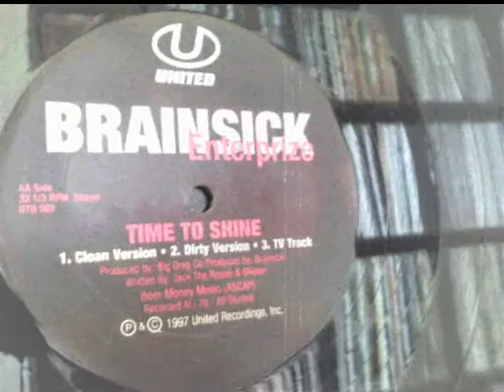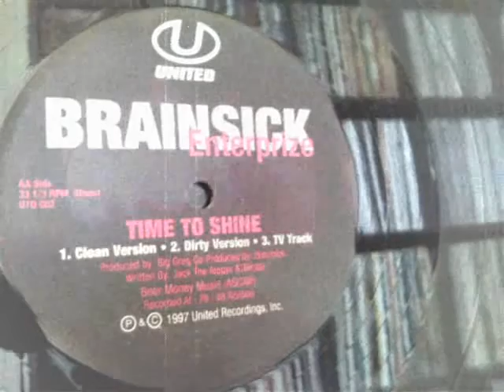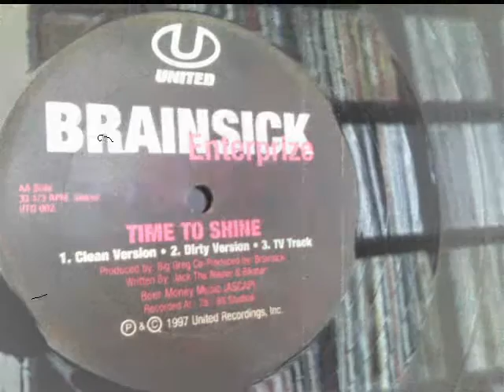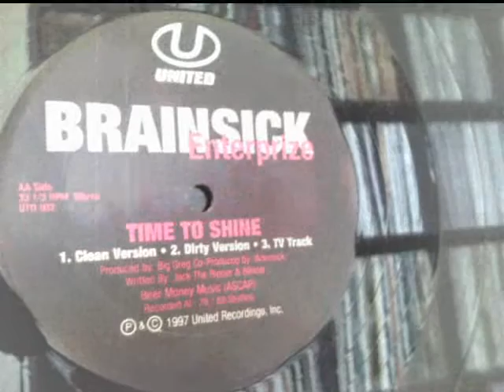Brainsick Enterprize - Time To Shine